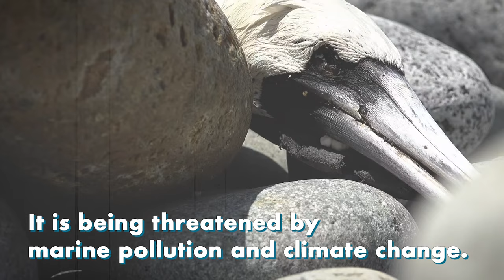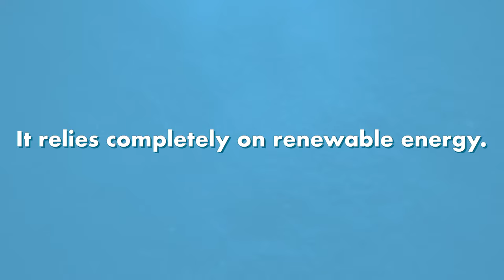MS Porrima: A ship with a vision for the future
A vessel that sailed around the world under the name of Race for Water is now getting ready to be re-launched in Japan under a new name inspired by a roman goddess of the future— Porrima.
Our oceans are being threatened by marine pollution and climate change. By 2050, plastic in the ocean is expected to outweigh fish.
Dr. Gunter Pauli and MS Porrima hope to rewrite the future of our oceans through new innovations. Let’s work together to make a difference!